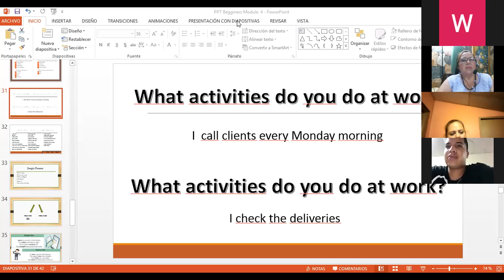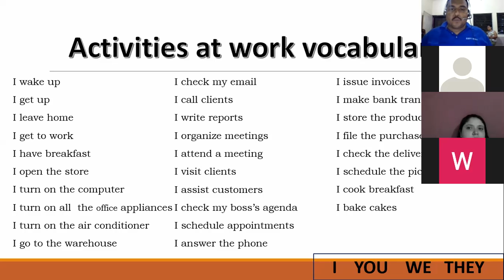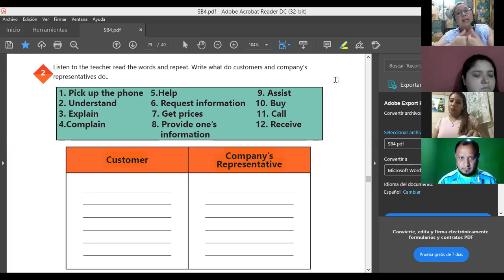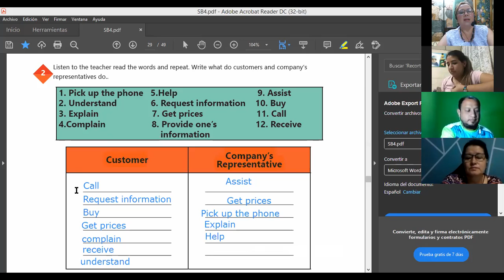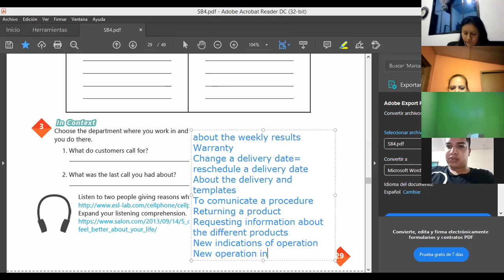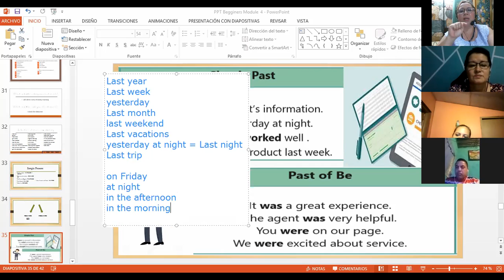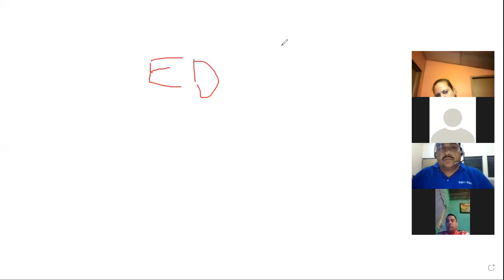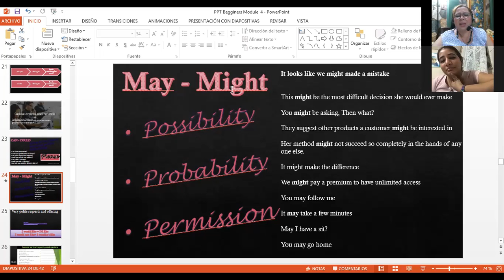Ingles Corporativo-VIDEOCONFERENCIA #11 HOW TO USE PAST OF BE AND PAST SIMPLE